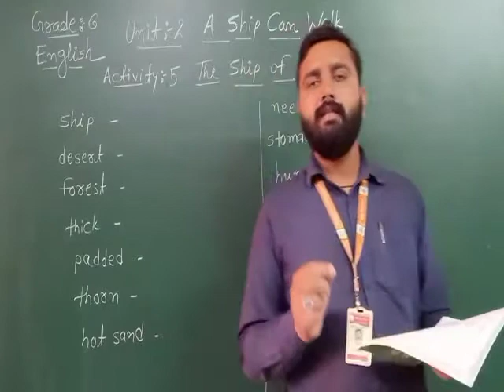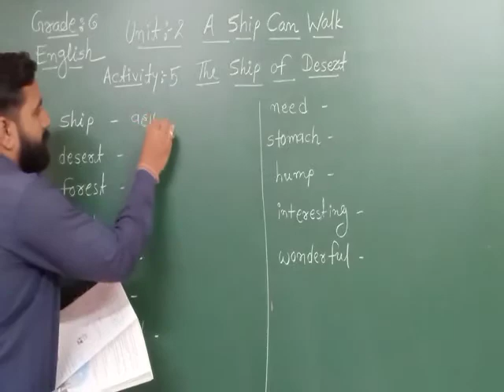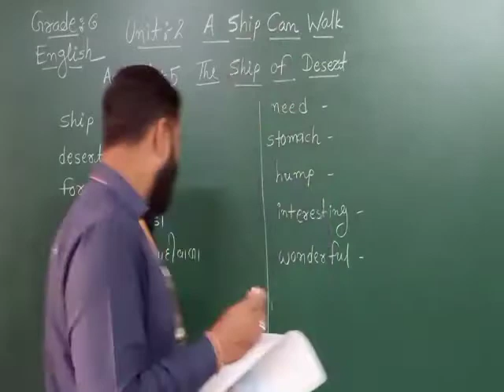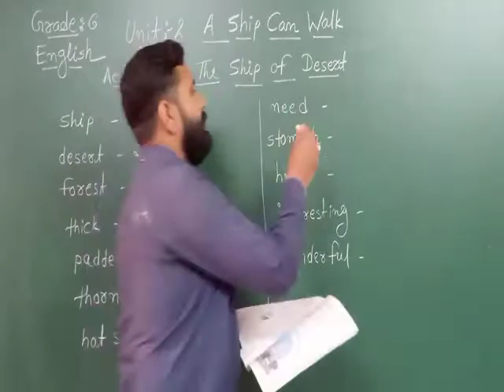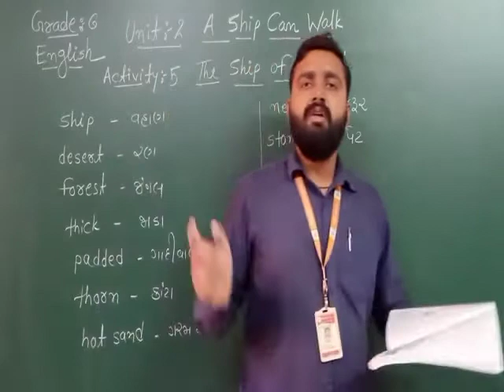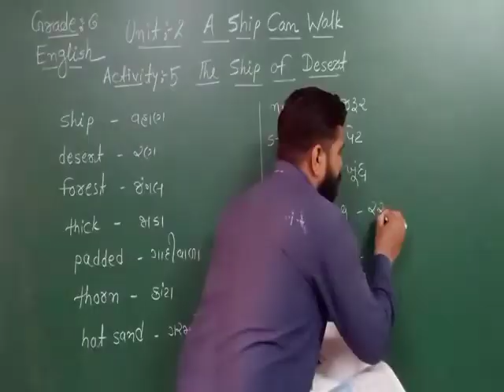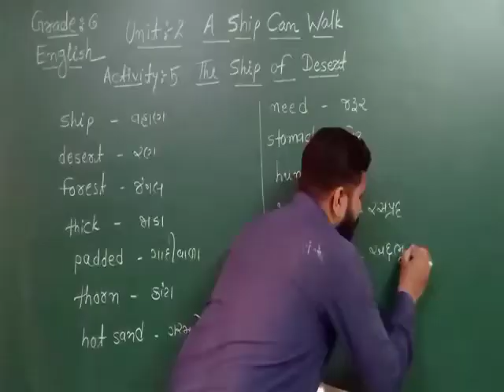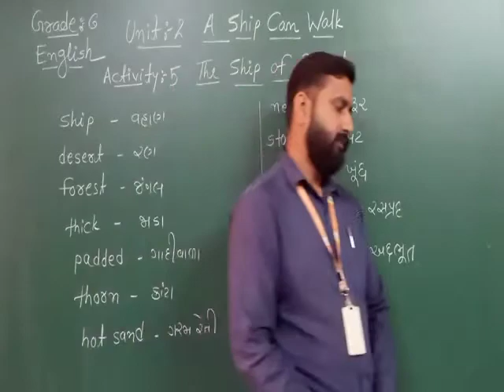GM | Grade 6 | English | Unit : 2 | A Ship Can Walk | ( Part 2 ) | 28 Jan. 2021